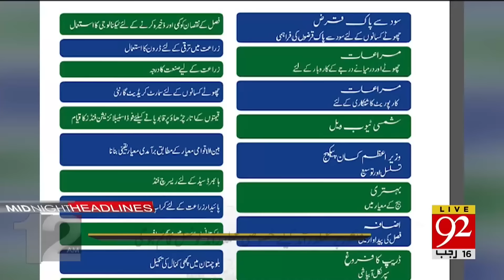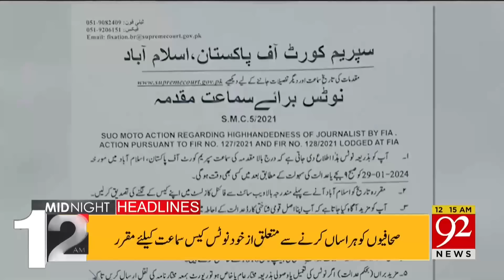92 News Headlines 12 AM | Shah Mehmood Qureshi on Fie Late Night | 28 Jan 2024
92 News Headlines 12 AM | Shah Mehmood Qureshi on Fie Late Night | 28 Jan 2024